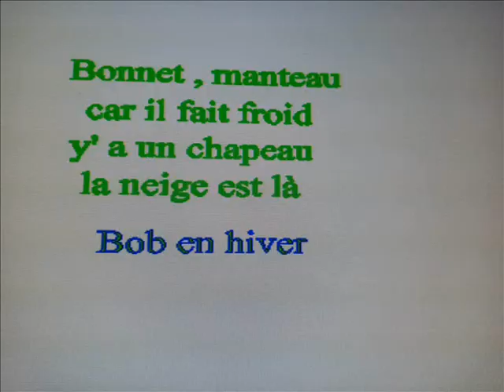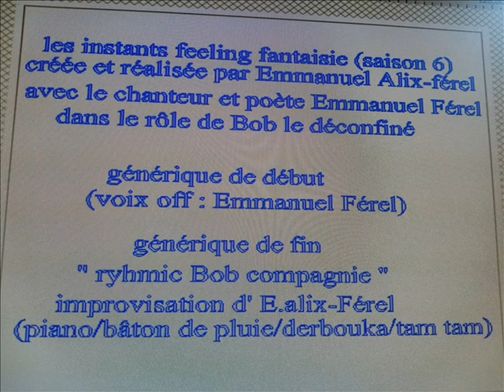les instants feeling fantaisie (saison 6) épisode 8 '' Bob en hiver ''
la web série humoristique '' les instants feeling fantaisie ''
avec le chanteur et poète Emmanuel Férel  dans le rôle de Bob le déconfiné

les instants feeling fantaisie (saison 6) '' 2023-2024 ''
épisode 8 ''Bob en hiver ''
Bob est dans son jardin, c'est l'hiver et (---) .